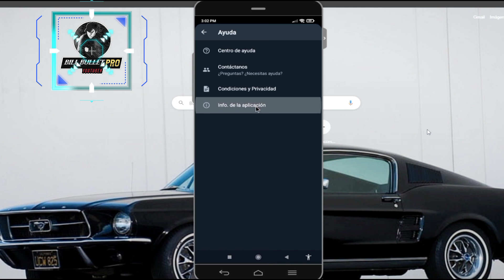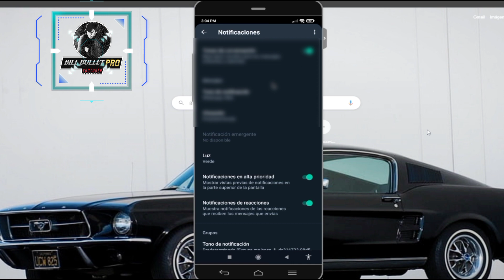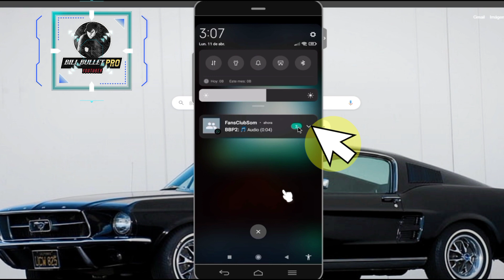NUEVA ACTUALIZACIÓN DE WHATSAPP/ quien elimina y comparte los mensajes que he enviado/fotos,videos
En esta nueva actuliazacion para whatsapp, podrás mejorar tu sistema de notificaciones paras saber que fue lo que hicieron con el mensaje que enviaron, pues tendrás la posibilidad de enterarte de la forma en la que el contacto al que le enviaste un mensaje de texto, archivo, nota de voz etc, lo ha manejado o administrado o usado.
📱 AQUI  abajo en el enlace podras ver todos los tutoriles sobre whatsapp de este canal .. estoy  SEGURO  que te alguno te servira
📱 GRACIAS POR VISISTAR EL CANAL...